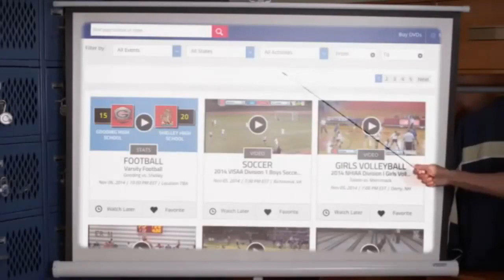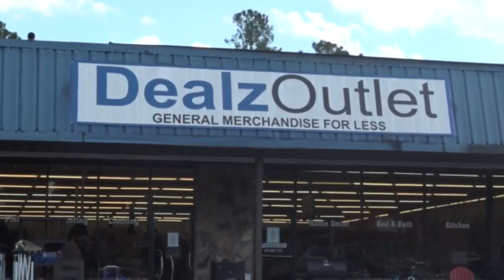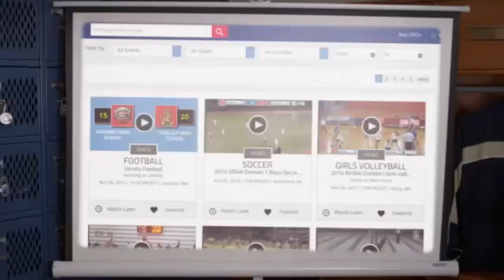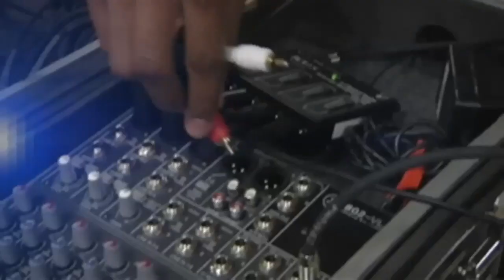(8-5-2019) Bacon County Red Raiders Vs Pierce County High BEARNETWORK